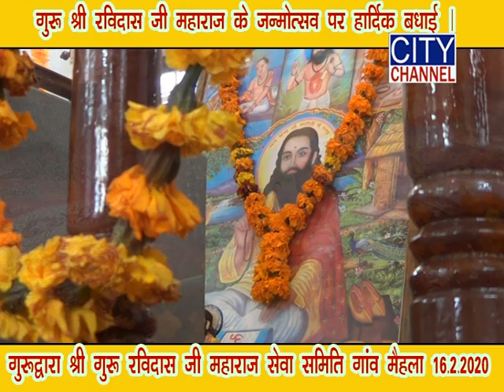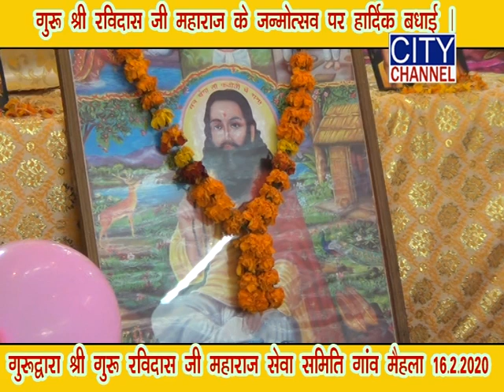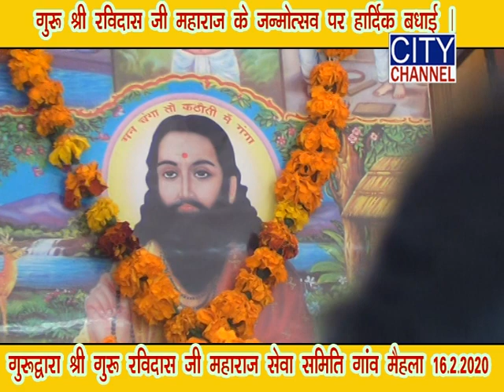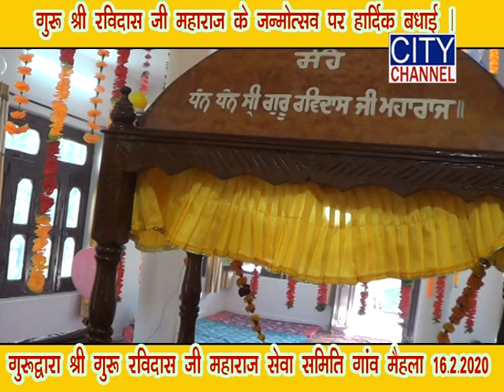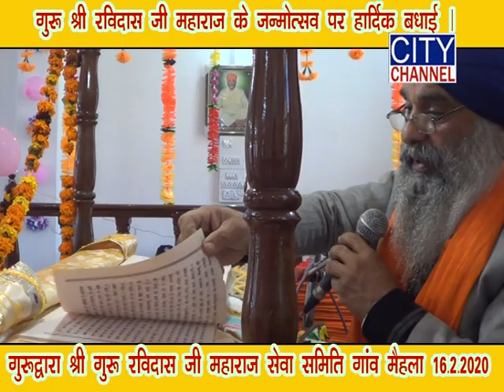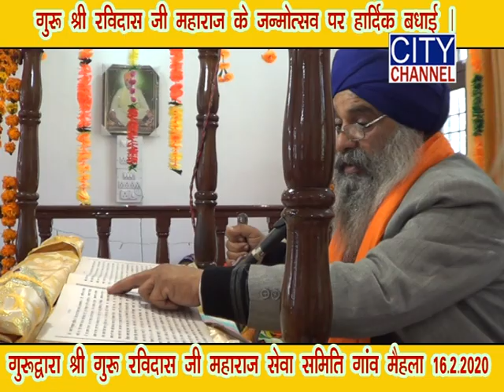Shri Guru ravidas jayanti mehla 2020